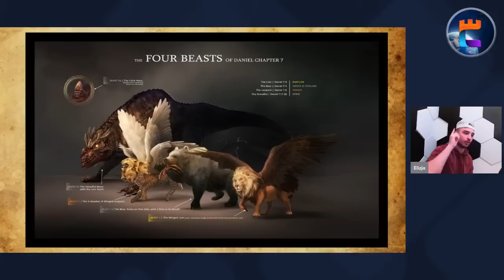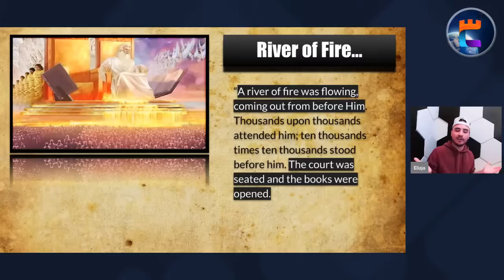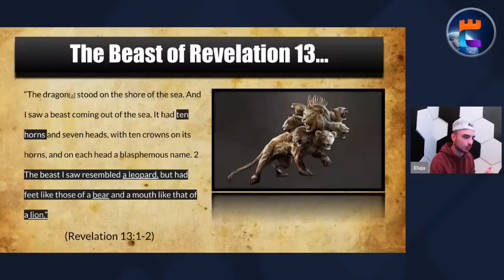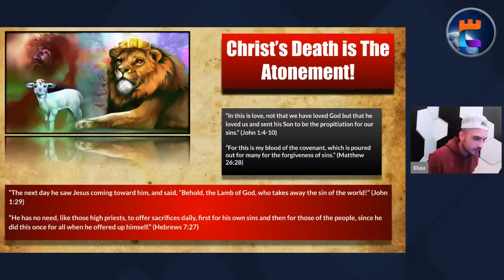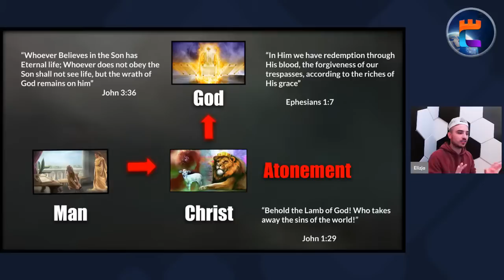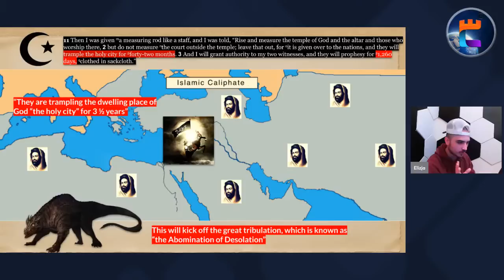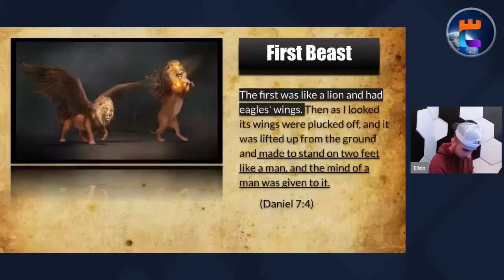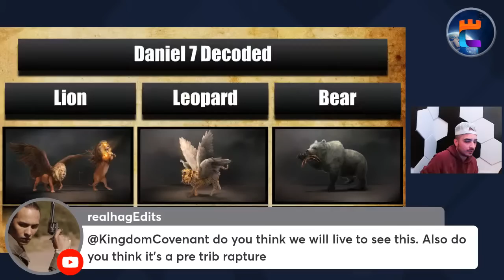Daniel 7 Decoded: The 4 Beasts and the Rise of the Islamic Antichrist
You may not be ready for the full truth about Daniel 7.. In this video, we will decode the entire prophecy using in depth visuals to make the case that Daniel was revealing the future of the Islamic Caliphate under the coming Islamic Antichrist..

We will be discussing the 4 Beasts, the empire/geography of each region and the rise of the 4th Beast and Little Horn.. Why does the book of Revelation state that all will "worship the beast"? Why do the ten kings "wage war on the lamb of God?". Find out now in Daniel 7 Decoded.

🏰Become a Youtube Member and gain access to our Discord Server where we post prophecy intelligence, questions and have fun as a community:

**CHAPTERS**
00:00:00 Daniel 7 Decoded
00:02:47 The 4 Beasts Unlocked
00:08:06 The Ancient of Days and Son of Man...
00:10:48 Interpretation of the Vision
00:13:01 Connection to Daniel 2 Statue
00:16:39 The 4th Kingdom: Rome or Islam?
00:19:55 The Ten Kings and Little Horn Revealed
00:21:57 Daniel 7 Connection to Revelation 13
00:25:22 Gods Dwelling, Ark of the Covenant
00:30:39 Christ is the Atonement!
00:37:30 The Coming Islamic Blasphemy
00:41:00 They Will Wage War on the Lamb...
00:44:44 A Time, Times and Half a Time...
00:47:31 A Warning Given from Christ to Us...
00:51:42 The False Islamic Kingdom Destroyed
01:04:56 Question and Answers